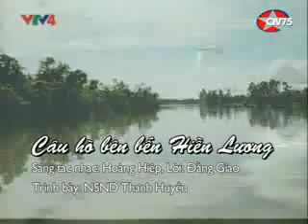Câu hò bên bến Hiền Lương NSND Thanh Huyền